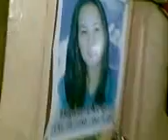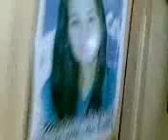Xmas at oldh0use